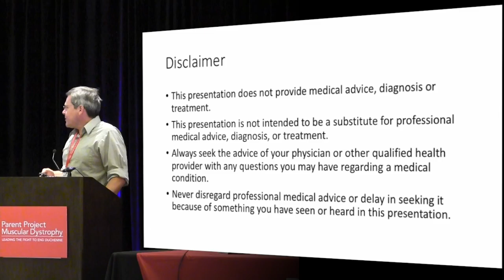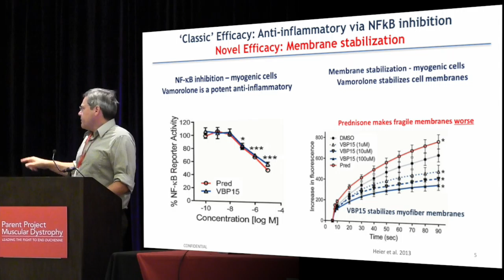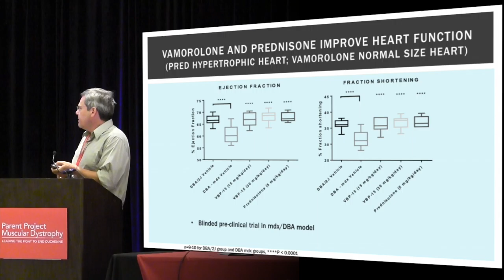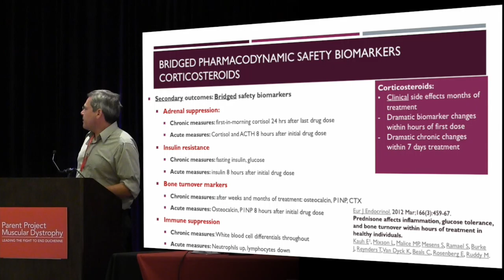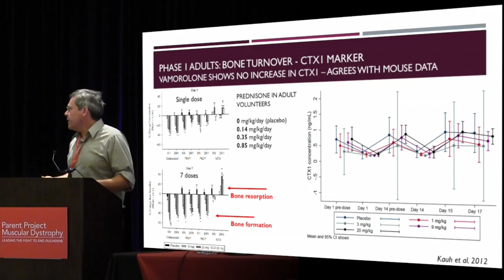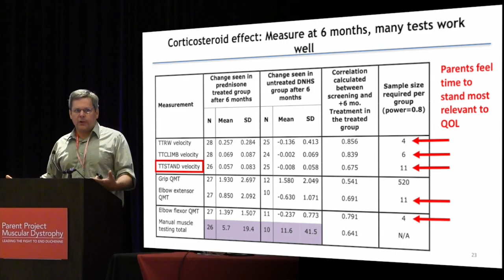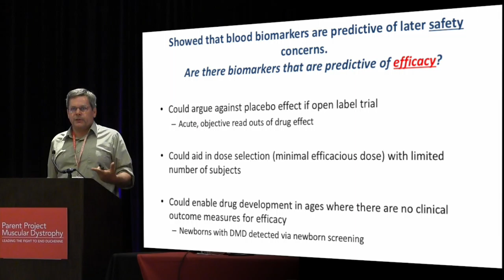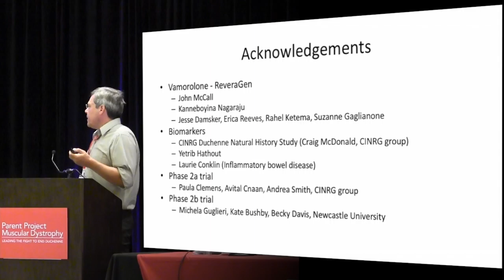Trials in Duchenne - Reveragen [PPMD's 2016 Connect Conference]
Eric Hoffman, PhD from Reveragen presents at PPMD's 2016 Connect Conference on June 27, 2016.